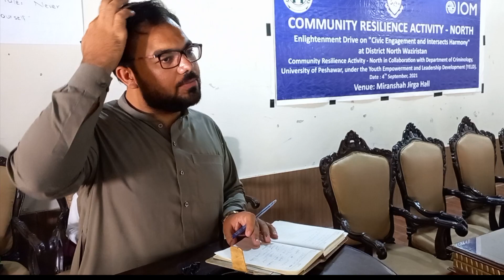Malik Shah Nawaz Wazir Speech to Students and Elders of North Waziristan Seminar Arrange by CRA Nort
We share here the News, Shows, Special Reports, Discussing on News topics and  Interviews.
Our Targeted areas Khyber Pakhtunkhwa, Farmer FATA, Newly Merged tribal areas and Afghanistan.